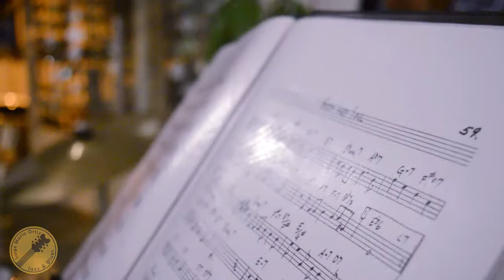Jorge Mario Ortiz Cuarteto -Stolen Moments-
Armenia, Quindio.
tocando en el restaurante Bianco
-Sonido en vivo de la Camara-